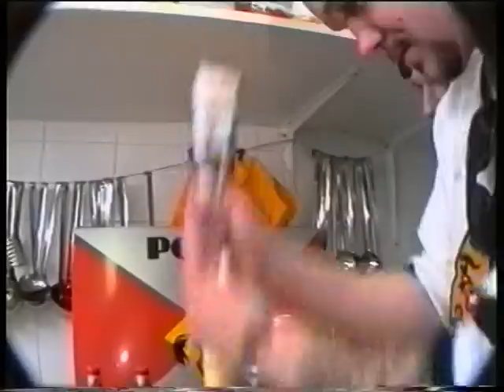Tamás bátya konyhája-Kartel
A zenész-celebek főzőcskéjére szakosodott a Rocktükör című műsor 1995-96-ban a néhai A3-on. A Tamás bátya konyhája vendége 1996 május 6-án a Kartel-ből Döglégy Zolee és Big Daddy akik "Spaghetti aglio, olio e peperoncino"-t készítettek.
A riporter Jeszenszky Zsolt.